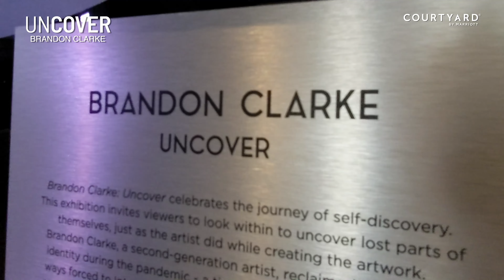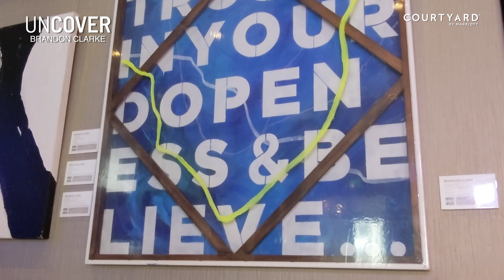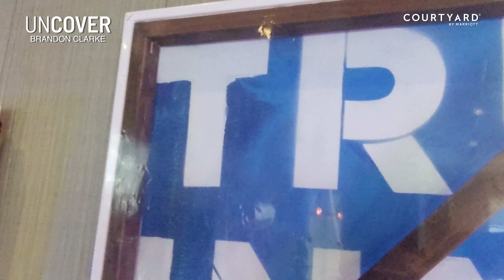Uncover - Brandon Clarke Virtual Tour Art Exhibition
Experience the immersive world of art like never before with 'Uncover' by Brandon Clarke. Dive into a virtual tour of this captivating art exhibition and discover the enchanting beauty of Clarke's creations.

Located at the Courtyard By Marriott Fort Lauderdale Downtown.

View more exhibitions
Art.CourtyardFTL.com